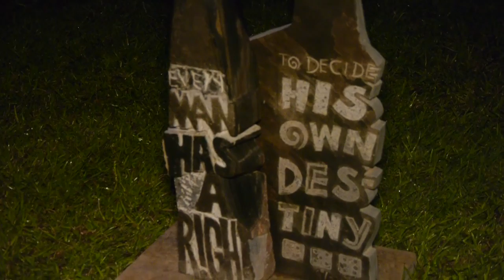Inspirations Art Zambia Launch 2012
Inspirations Art Zambia is a contemporary online art gallery based in Lusaka, Zambia. It is the passion of Inspirations Art Zambia to make original art available to collectors as well as encourage more people to appreciate it.

Our number one job is to make art available to the nation as well as to the world by creating an interactive link between the artists and art lovers. We believe information is power and it is only as good and valuable if it gets to it's destination on time.

Be Inspired!